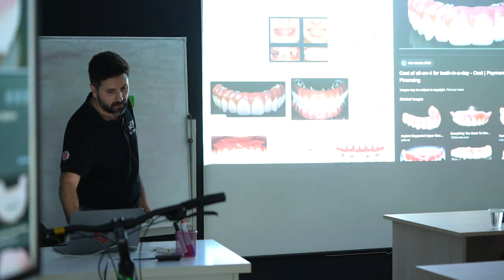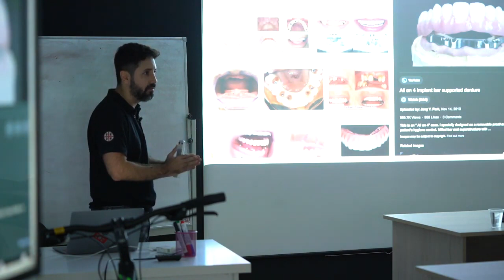Devi rifare gli impianti dentali se il lavoro è stato approcciato male.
Se prima di venire nel mio policlinico hai fatto altri lavori e sei comunque venuto da me significa che il lavoro è stato approcciato MALE.

Probabilmente ha fatto delle cure parziali su un caso che era già arrivato ad una implantologia dentale.

Potresti aver cementato i denti invece di avvitarli.

O magari hai curato una sola arcata invece di due e questo ha compromesso i lavori, quando succede questo chiedo sempre ai pazienti di impegnarsi nel curarsi definitivamente.

Perché i compromessi causano più danni rispetto al non fare nulla.